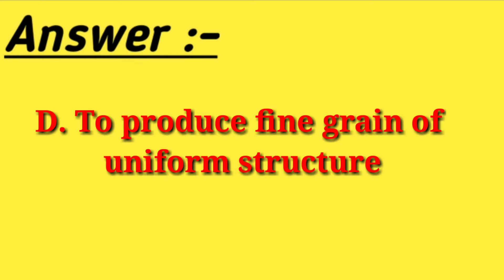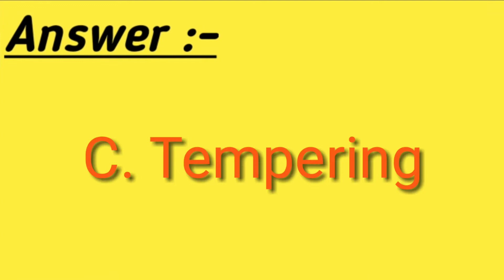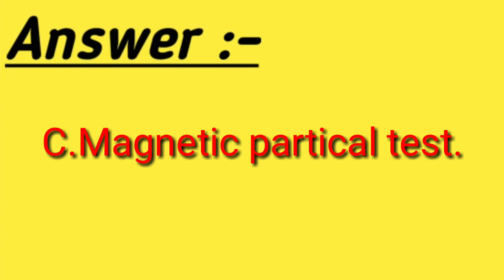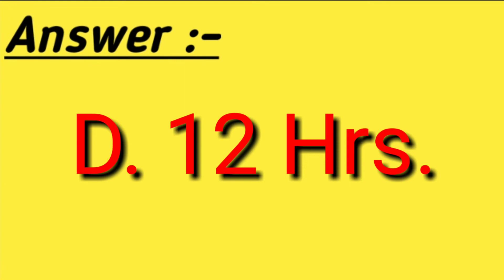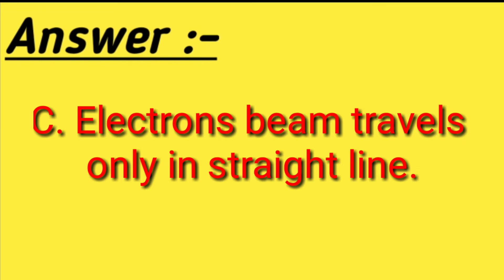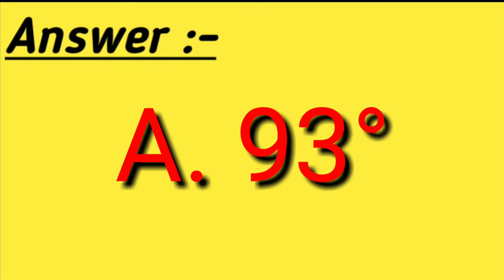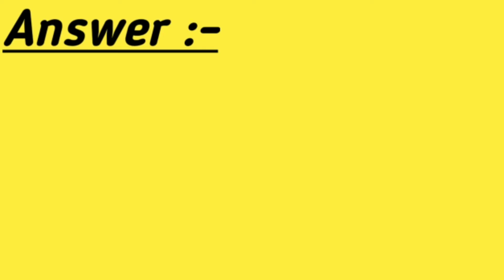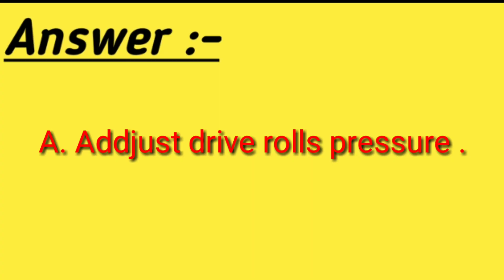WELDER MCQ TEST-6,EBM,HEAT TREATMENT, INSPECTION & TESTING,GMAW/MIG/MAG/CO2.ITI ONLINE MCQ EXAM .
Raj_EducationWelderMCQ_Test-6